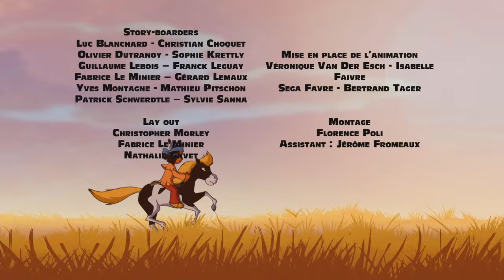YAKARI - EP72 - Entre chien et loup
En jouant dans la forêt, Oreille Tombante découvre un louveteau perdu et s’entiche de l’animal au point de vouloir le ramener au campement. Yakari a beau lui expliquer qu’un loup ne peut vivre comme un chien auprès des hommes, Oreille Tombante ne veut rien entendre. Puisque c’est comme ça, c’est lui qui ira vivre avec les loups…